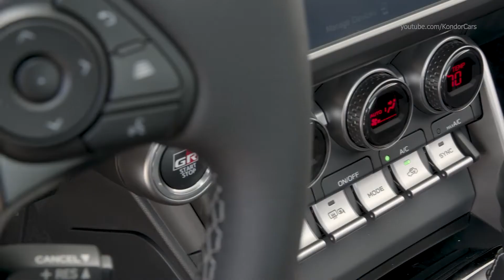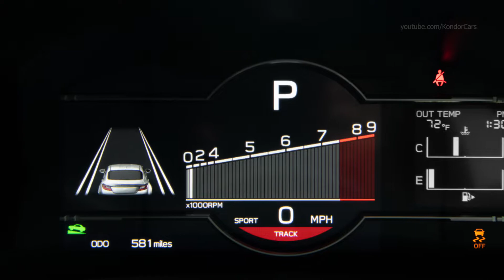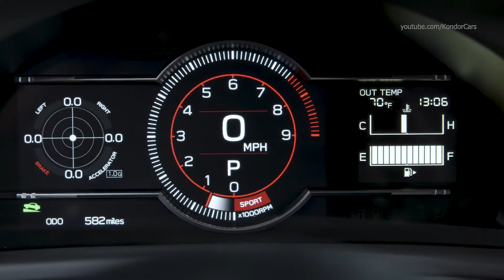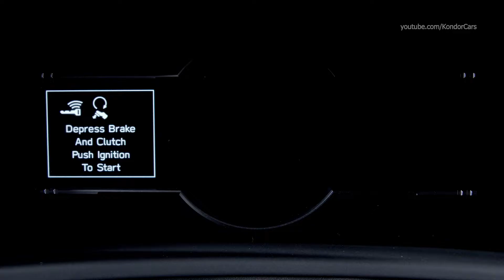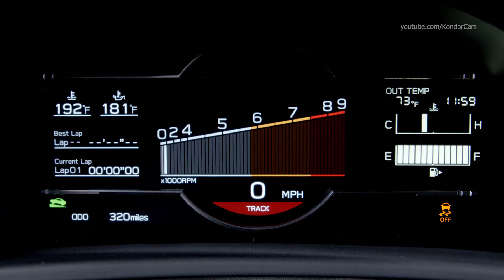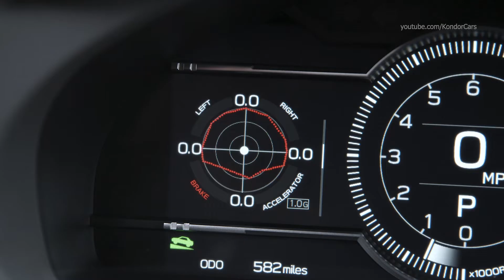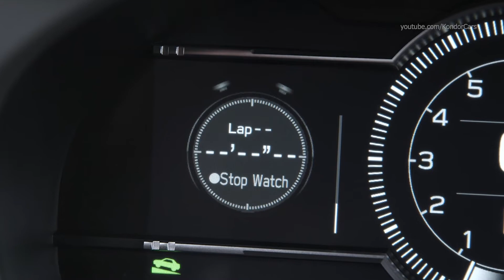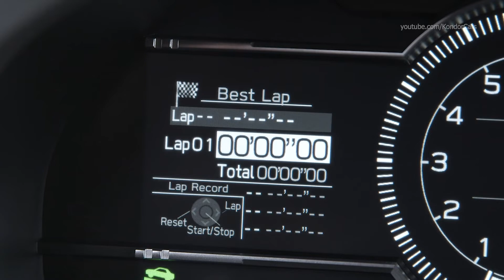2022 TOYOTA GR 86 Premium Interior, manual & automatic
MY22 TOYOTA GR 86  Interior, manual & automatic
Modern sports car designed by enthusiasts, for enthusiasts
Precision handling, low center of gravity and near perfect balance
2.4L flat-four boxer engine rewards drivers with peak torque at lower RPM
Functional vents and spoilers maximize aerodynamics and stability
Updated interior features new seating, digital display and multimedia system
Complimentary 1-year membership to the National Auto Sport Association (NASA)

The Toyota Gazoo Racing (TGR) team spent late nights in the garage under flickering fluorescent lights to enhance performance on the new GR 86.

With the move from a 2.0L to 2.4L flat-four engine, the 2022 GR 86 increases its engine bore diameter to 94mm (previously 86mm) for nearly 20% more displacement, bumping up from 1,998cc to 2,387cc. The bigger engine improved zero-to-60 times from 7.0 to 6.1 seconds for the MT and from 8.0 to 6.6 seconds for the AT; manufacturer estimated fuel economy is 19 city/26 highway/21 combined MPG (6-Speed M/T) and 20 city/30 highway/24 combined (6-Speed A/T).

Toyota’s D-4S dual injection technology is re-tuned to deliver more aggressive throttle input. This system combines direct fuel injection and port-injection technologies. The direct-injection system provides a cooling effect in the cylinders, which allows the engine to use a very high 12.5:1 compression ratio for maximum power. The port fuel injectors come into play during light- and medium-load conditions to help maximize combustion efficiency.

The intake manifold’s port diameter and length have been optimized to support linear torque and acceleration and the air intake has also been redesigned to maximize airflow. The fuel system has a new pump design and wider transfer tube for a steady fuel flow during cornering. The cooling system gets a new high-speed water pump, five-level water-cooled oil cooler and a new high-capacity 200W radiator output motor. And the exhaust’s larger 5.6L center pipe capacity delivers a satisfying growl, with an Active Sound Control system that augments engine sound in the cabin.